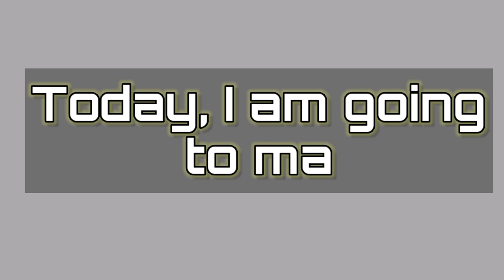Rajpal Yadav [Bhool Bhulaiyaa ] Very funny drawing